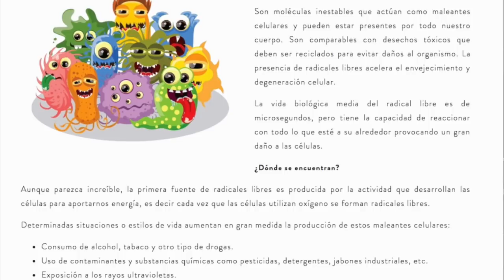10 ALIMENTOS que puedes comer para ganar elasticidad [Cómo ser más flexible]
10 ALIMENTOS QUE PUEDES COMER PARA GANAR ELASTICIDAD. Si estás buscando ganar más elasticidad y quieres saber qué te puede ayudar además de los ejercicios para la flexibilidad, aquí hay algunos alimentos que ayudan a que nuestro cuerpo se vuelva más flexible.

¡OYE! MIRA ESTO!👇
 ¡🎁⛸REGALOS PARA PATINADORES🎁⛸!: